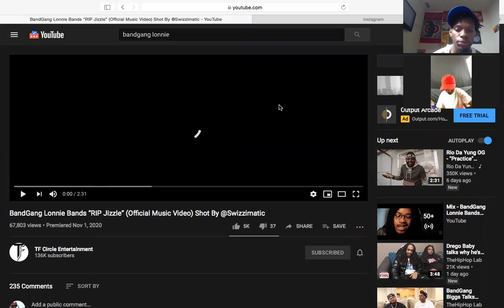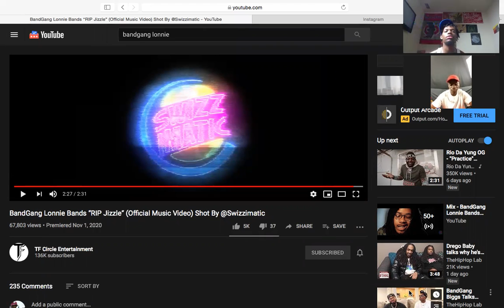BandGang Lonnie Bans "RIP Jizzle " (Official Music Video Reaction) w/ Rbf Black